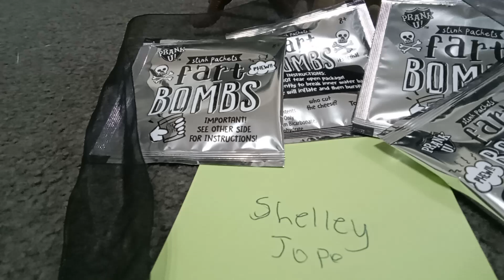@Cat_Devoffical's intro part 4